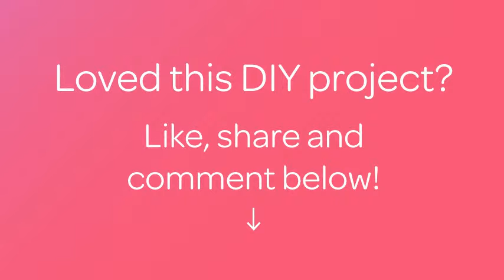Cook Tasty Apple and Carrot Fritters - DIY - Guidecentral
About this DIY project:
- Title: Cook Tasty Apple and Carrot Fritters

Supplies:
- 2 apples (average size)
- 2 carrots  (average size)
- 1 egg
- Sugar - 15-25 grams
- 25 grams of flour